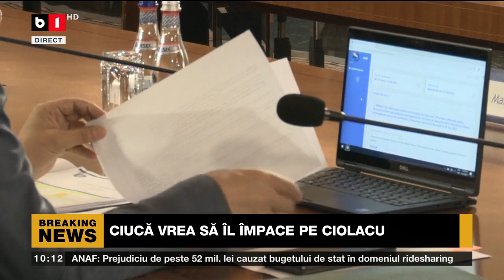L. ROMAȘCANU, PSD: R. BOGDAN UN FEL DE "CHE GARGARA" AL PARTIDULUI_Știri B1TV_17 nov. 2023